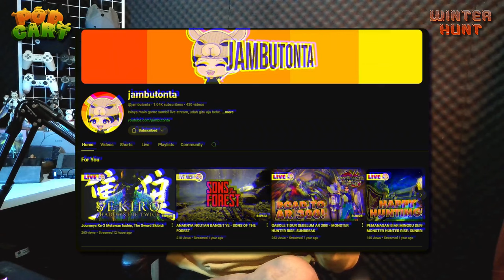Streamer ini doyan banget nyari penyakit - PodCart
Ikutin jambutonta disini : @jambutonta